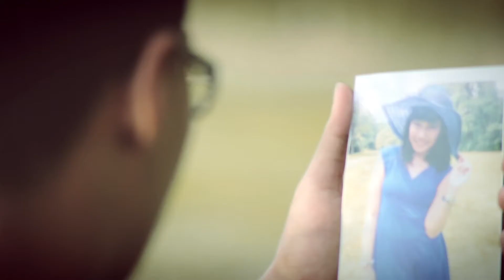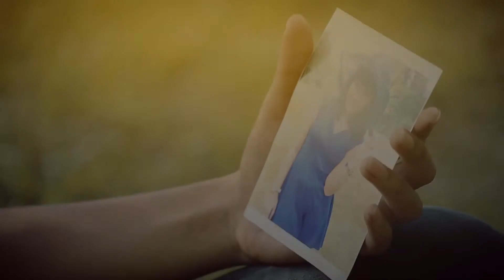batiga - cinta diam - diam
video klip batiga - cinta diam - diam

Camera 1 ( Band Shoot ) : Edja
Camera 2 ( Story Shoot) : Gilang Ady
Editor : Fiun
Coloris : Gilang Ady